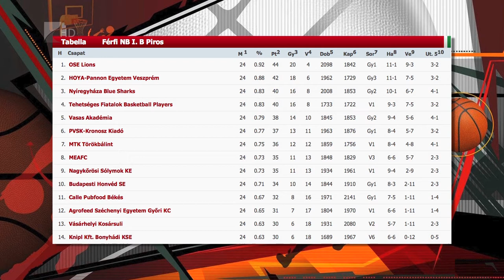Rangadót nyertek a Cápák - Kölcsey Tv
Hatpontos győzelmet aratott a Tehetséges Fiatalok otthonában a Nyíregyháza Blue Sharks. Siska János együttese 83-77-re nyert Budapesten és sikerével fővárosi riválisát megelőzve fellépett a tabella harmadik helyére. A Kék Cápák pénteken a Miskolcot fogadják a Continental Arénában.